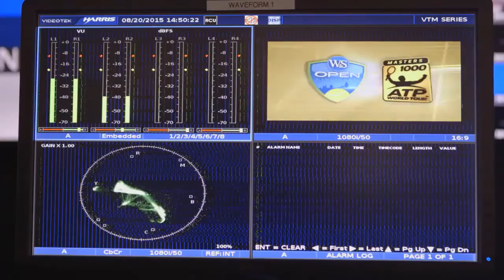HIbernia Express - A New Transoceanic Cable Built for the Digital Age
A New Transoceanic Cable Built for the Digital Age
Hibernia Express is a 4,600 km, 6-pair transatlantic cable system that connects North America and Europe through landing points in Halifax, Nova Scotia, Brean, England and Cork, Ireland. Launched in September 2015, Hibernia Express is a state-of-the-art transatlantic cable system enabling low-latency, high-capacity connectivity solutions with route diversity between the major financial, media and commercial centers in North America, Europe and beyond.